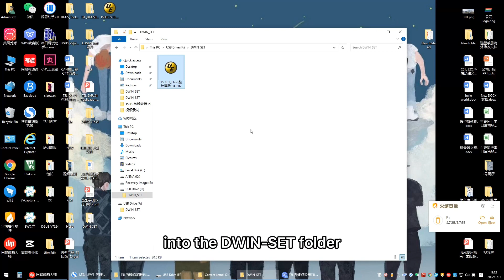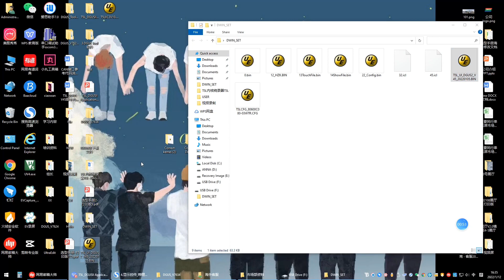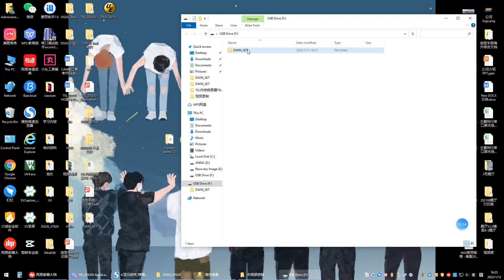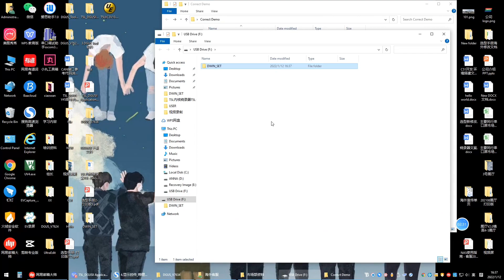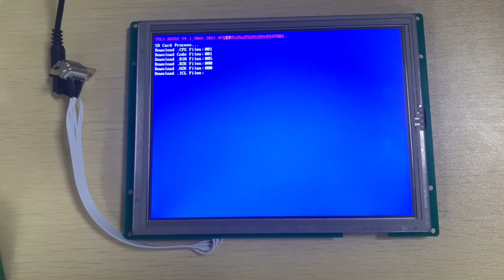Enhanced Tutorials 09 - T5L burner operation video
This video demonstrates the steps of using T5L burner to burn the kernel and update the kernel file.
 When your screen goes black or can't run because of an unexpected operation,and without any damage to the hardware, you can use the burner to restart the screen